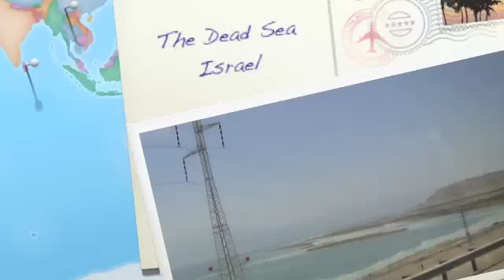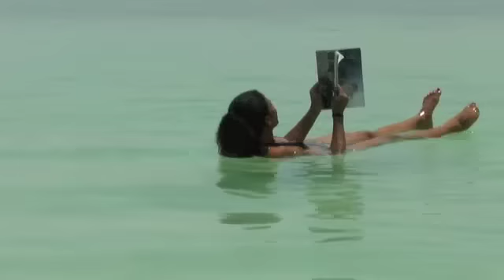Isabel Aurora: Izzy in Israel: The Dead Sea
A short vid that doesn't even begin to demonstrate how amazing the Dead Sea is but maybe you'll still learn something ;)